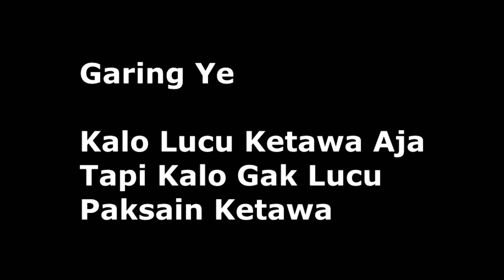Meme Spotify [ Version Roblox ]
Akhirnya Setelah Pulang Ke Jogja Dan Begadang
Gua Bisa Buat Ni Video Walaupun Garing Dan Gaje -_-

Next Kontennya Lagu Apa Ni Kalian Reqnya Tulis Dikomen Bawah Ye Bujank

Music™
BUNT. - Young Hearts (feat.BEGINNERS) (BUNT. Remix)